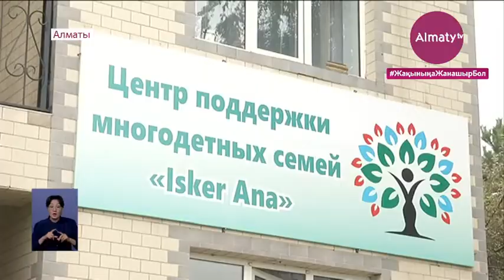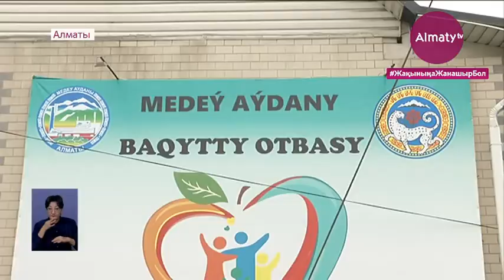Медеу аудандық «Бақытты отбасы» орталығында оқушыларға мектепке қажетті құрал-жабдықтар үлестірілді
Бүгін Медеу аудандық «Бақытты отбасы» орталығында аз қамтылған отбасынан шыққан балаларға мектепке қажетті құрал-жабдықтар үлестірілді, деп хабарлайды Almaty.tv.